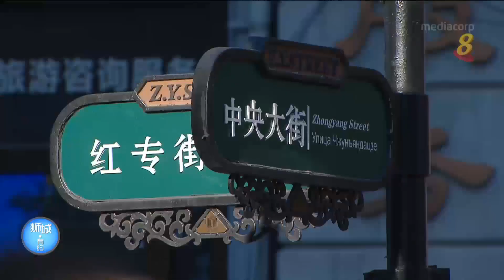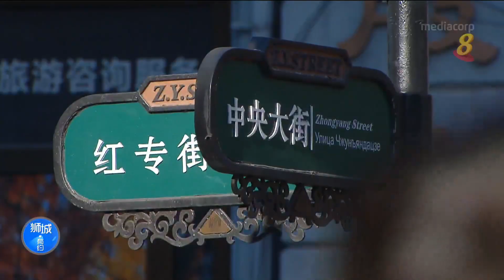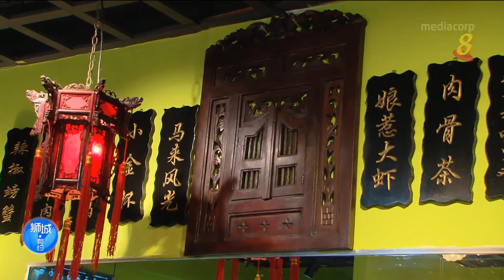十分访谈：哈尔滨的狮城风味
23/06/2017 播出 对在哈尔滨工作的新加坡籍总经理，什么食物能让他一解乡愁？因为连续剧《小娘惹》，娘惹菜落户中国东北；味道是否正宗？